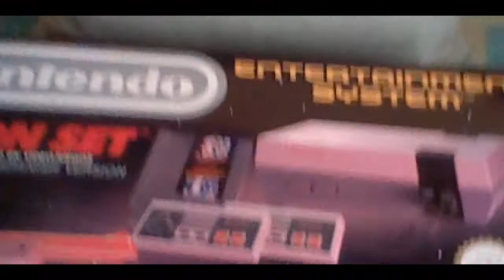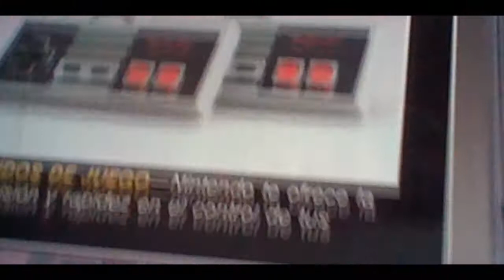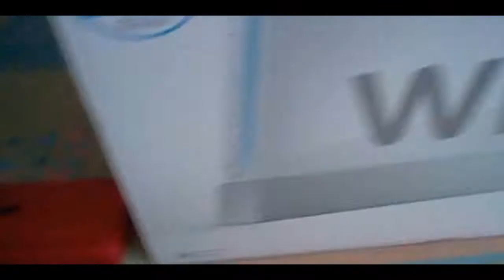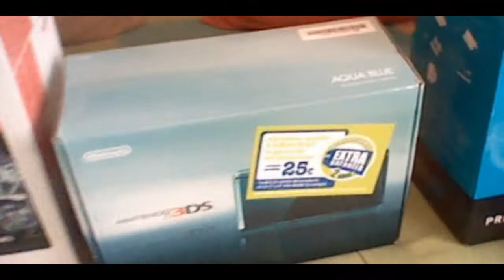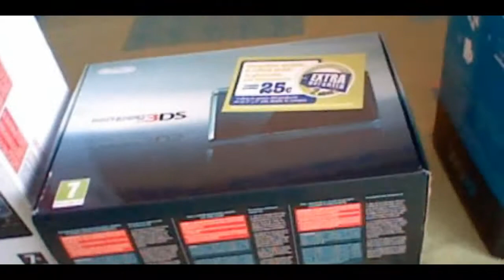Especial 100 vídeos - Mis consolas de Nintendo (LEED LA DESCRIPCIÓN)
Este es mi especial 100 vídeos, donde enseño mis consolas de Nintendo.
A pesar de que en el vídeo digo que este especial 100 vídeos tendrá segunda parte, lo he meditado y no la tendrá: antes buscaré una mejor cámara y un buen micro y dejaré ese especial de mis juegos de Nintendo para cuando lleguemos a los 100 suscriptores.
Pese a estar renderizado en HD, la calidad de imagen sigue flojeando un poco.
Cuando tenga una buena cámara, ya no grabaré con 3DS.